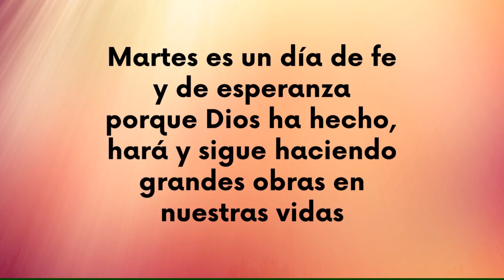MARTES DÍA DEL ROSARIO DE LIBERACIÓN CON LA SANGRE DE CRISTO, PADRE JOSÉ EUGENIO HERNÁNDEZ.NO FALTES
Invitación al Rosario de Liberación con la Sangre de Cristo, Padre José Eugenio Hernández Buitrago.  "Martes es un día de fe y de esperanza
porque Dios ha hecho, hará y sigue haciendo grandes obras en nuestras vidas.  Te esperamos todos los martes a partir de las 4:00 pm, hora Colombiana